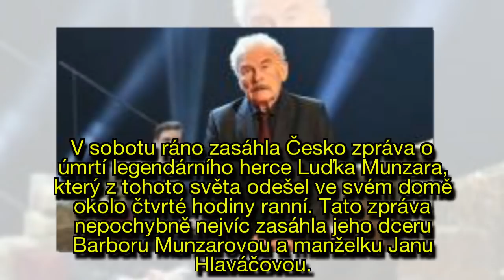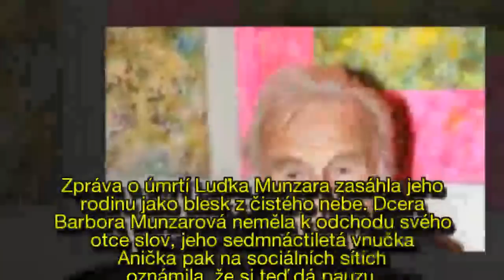Nejtěžší časy Jany Hlaváčové (80): Zabrání jí nemoc v rozloučení s Luďkem Munzarem?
Nejtěžší časy Jany Hlaváčové (80): Zabrání jí nemoc v rozloučení s Luďkem Munzarem (†85)?
V sobotu ráno zasáhla Česko zpráva o úmrtí legendárního herce Luďka Munzara, který z tohoto světa odešel ve svém domě okolo čtvrté hodiny ranní. Tato zpráva nepochybně nejvíc zasáhla jeho dceru Barboru Munzarovou a manželku Janu Hlaváčovou. Pro tu musí být celá záležitost o to těžší, že se pohřbu svého milovaného manžela s největší pravděpodobností nebude moci zúčastnit.